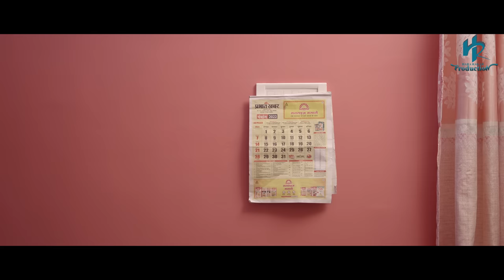PREM DEEWANI (FULL VIDEO) | NEW SANTALI MUSIC VIDEO 2022 | AKASH & GEET | GANGADHAR & PORAYNI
PREM DEEWANI

PRODUCER : SHIBU RAM HEMBROM
LYRICS/COMPOSE : PRADEEP PURTY
SINGER : GANGADHAR & PORAYNI
MUSIC : BOBY SINGH
STUDIO : ABUA CHOLON STUDIO , BARIPADA

ARTIST : AKASH HEMBROM & GEET CHETRY
CO ARTIST : LAXMAN MARDI / LAXMI MARDI  & PURNIMA HEMBROM MANDI
DOP/EDIT : SANJU MANDI
DI : PALU HEMBRAM
BGM & VOICE DUBING : DD BRO ( BGM STUDIO BARIPADA)
MAKEOVER : PURNIMA HEMBROM
COSTUME : JASMINE MARDI
DIRECTED BY : KANHAIYA HANSDA
TRAVELING : DILIP KUMAR MANDI
FIELD MANAGER : PRAKASH HEMBROM
SPL. THANKS TO : SAGEN SOREN

ALL COPYRIGHT PROPERTY OF "HARA RAKAB PRODUCTION".

warning :-
      This audio/studio version song/promo video/full video/Custom thumbnail/any visual of video is a copyright property of "HARA RAKAB PRODUCTION". if same audio/studio version song/promo video /full video song /cover Custom thumbnail/any visual of video/DJ song/Instrumental remix song/remix song may be re-upload on any other channels,  that channel have to face legal action and copyright strike.